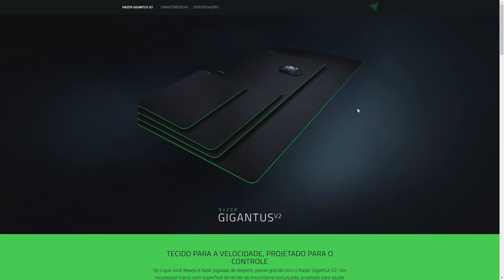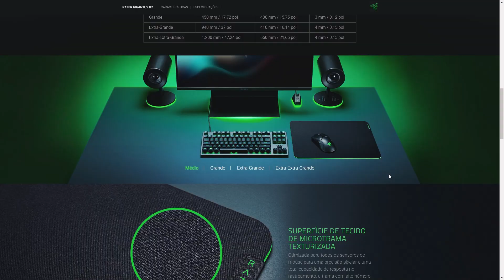Razer Gigantus V2 3XL! - Mousepad gigante de PRO PLAYER!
Salve guys! no vídeo de hoje trago a vocês um review e minha experiência utilizando esse mousepad gigante da razer, o gigantus v2 3xl. Já digo de cara que é um excelente mousepad e foi uma experiência muito dahora! se tu tá interessado em um mousepad desse tamanho, confere o vídeo!

Me segue no site roxo (lives em breve)
No insta: @tosemkitMe

Links úteis (se vc comprar algo por algum desses links, ajuda o canal a crescer):

Razer GIGANTUS V2 3XL
Razer GIGANTUS V2 Médio
Razer GIGANTUS V2 Grande

*Produtos Custo-Benefício que recomendo:

Microfone Fifine A8
Mouse Razer Viper Mini
Mousepad Razer Gigantus V2
Teclado mecânico 60% Sk61 ou Gk61
Headset Cloud alpha S ou Blackshark v2x

*Meu setup atual:

Mouse Pulsefire Haste
Mousepad Razer Gigantus V2 Grande
Teclado Razer Huntsman Mini
Headset cloud flight S
Microfone Shure MV7
A câmera que eu uso

Me segue nas outras redes: @tosemkit

00:00 Intro
00:20 - Como ele vem?
00:34 - Medidas e tamanhos
01:15 - Preço e quanto paguei
02:02 - Construção
02:49 - Velocidade! speed ou control?
03:49 - Como ele fica no setup - Uso no dia a dia
05:28 - Conclusão! vale a pena?